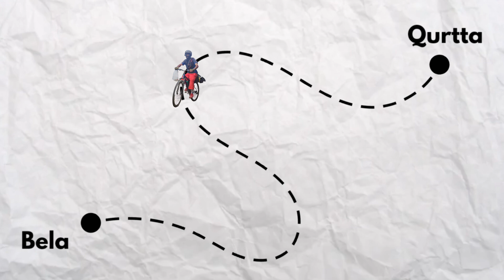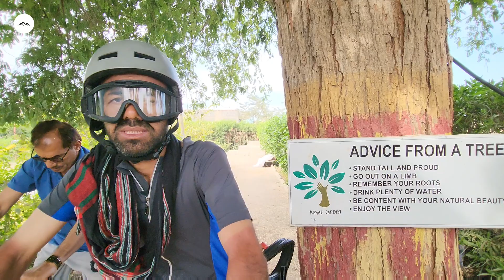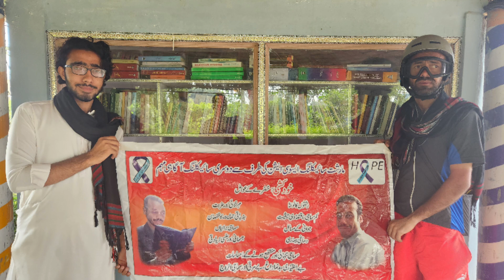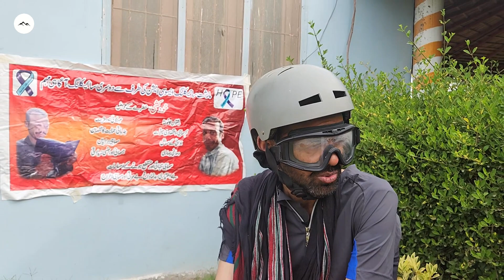Baloch Cyclist! Youth Aur Kudkushi, WHY? | Kakas Travel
Qazi Aman is a cyclist. He is from Turbat, Balochistan.